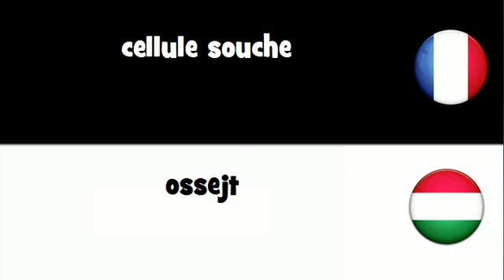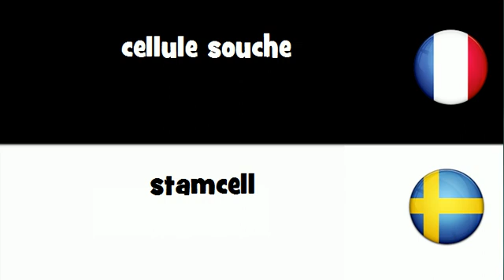Traduction en 20 langues # cellule souche